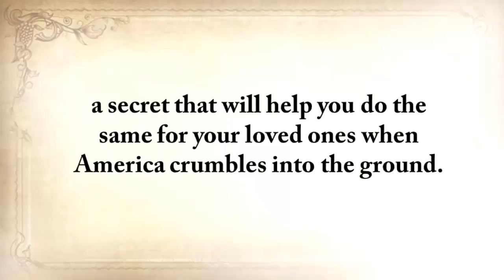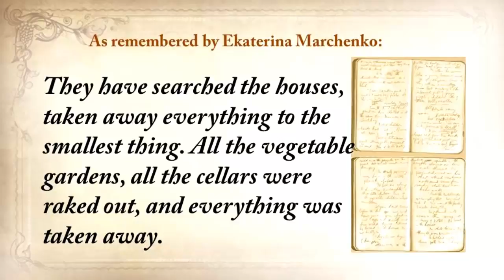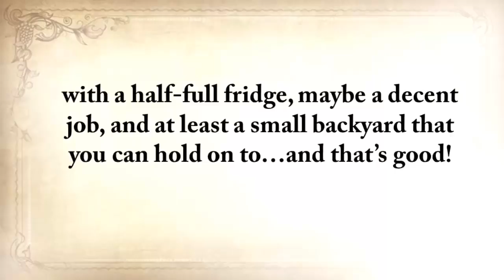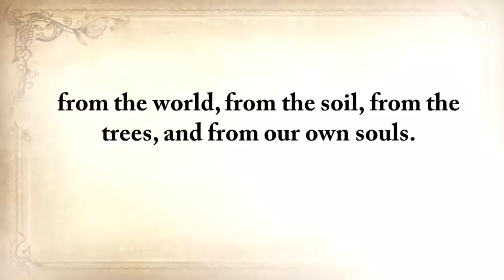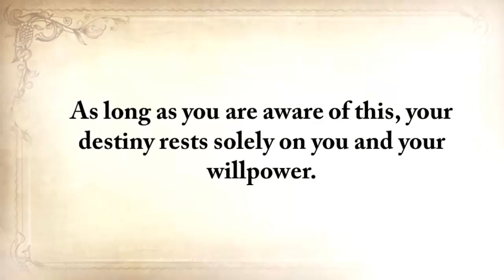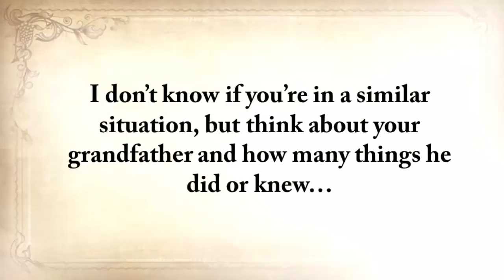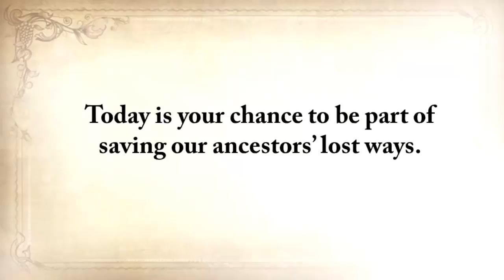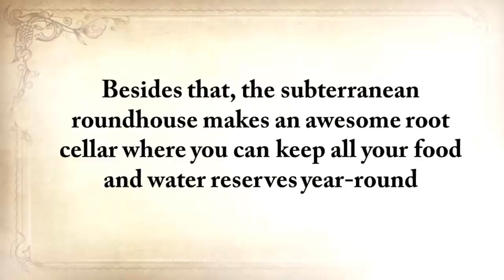The Lost Ways Review - Does It Really Work ?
The Lost Ways is one of those products that is designed with the main purpose of preparing you to survive all situations be it wars, natural calamities, famines or more. Along with this, it gives you the power to protect your loved ones as well as your valuables. This book gives you step wise extensive guide along with three golden lessons that helps your kids learn all the right things about survival. Interestingly, these golden rules that you come across in the book might even appeal to you as you read it. It is a full fledged guide with details of survival and how you fight unfavorable situations.

The Lost Ways prepares you to deal with worst-case scenarios with the minimum amount of resources just like our forefathers lived their lives, totally independent from electricity, cars, or modern technology whatsoever, which means you’ll also be bulletproof against the ever-increasing threat of an Electro Magnetic Pulse, a Powerful Economic Breakdown, Famines, Wars, and Natural Disasters. You’ll have the power to protect and save your family…even to rebuild your community during the worst times.

Besides that, The Lost Ways is not merely a survival book, because most of the knowledge you’ll find in it will begin improving things in your life starting today. What I’m talking about is the type of self-sufficiency that our great-grandfathers used to have. I’m talking about things that they did around their homes and the healthy lives that they lived.

At the same time, you get to take part in doing something GREAT—saving our forefathers’ lost skills!

Now, I consider I’ve done my part: the hardest and costliest part if I may say so. All you need to do is to make sure you hand this knowledge over when it’s time to and take full advantage of it until then.

Really, this is all just a peek. The Lost Ways is a far-reaching book with chapters ranging from simple things like making tasty bark-bread—like people did when there was no food—to building a traditional backyard smokehouse… and many, many, many more!

And believe it or not, this is not all…if you get The Lost Ways right now, you’ll also receive two exclusive reports that will be off the table soon.